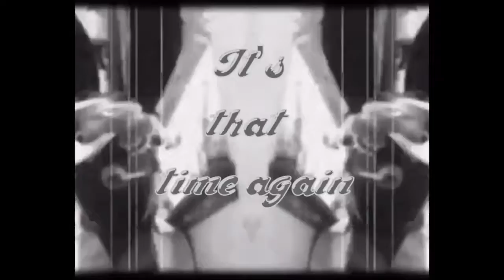Smoore目Arts©2020 S4 N°. 73⁸⁸ “Saturday Mornin’ Cartoons Too!”